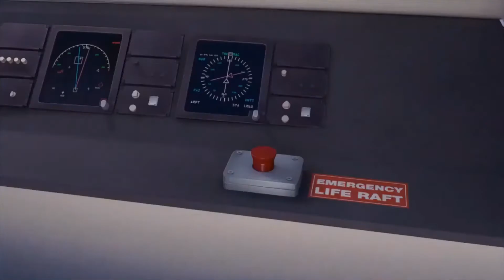idek why i did this but here we are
this took away a little bit of my soul

late upload but its always been on my tumblr